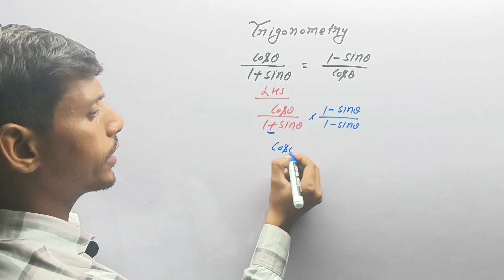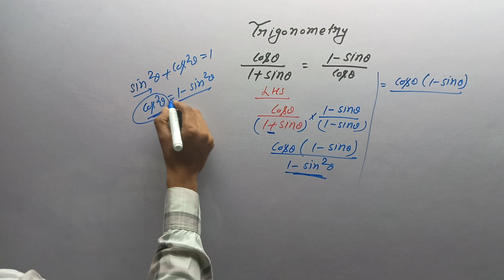Trigonometry cos theta / 1 + sin theta l trigonometrymathstricks mathsclass10importantquestion24-25